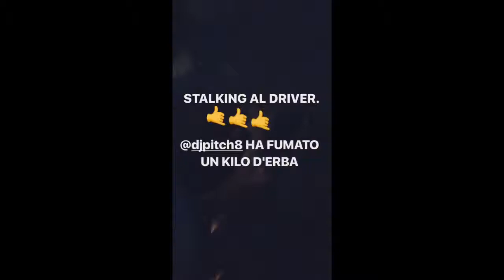SICKLUKE CON IL RESPIRATORE! OG EASTBULL PROVOCA CHIARA FERRAGNI!